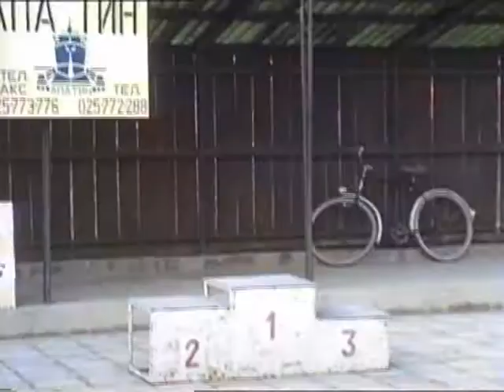Апатин 94'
Кајак-кану: Државно првенство 1994. године у Апатину!